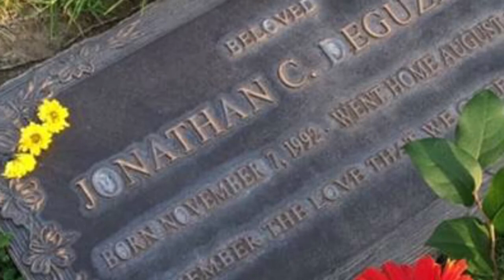Joyful Joyful - Jonathan De Guzman Tribute By Ivory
I miss you friend.